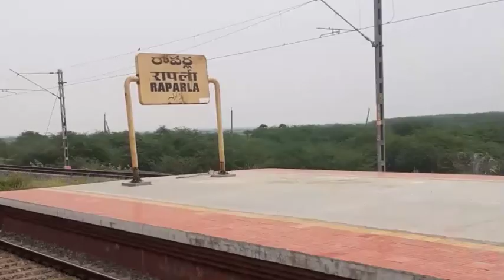12077 M.G.R Chennai Central to Vijayawada JanShatabdi Express Journey between Ongole to Chirala l IR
12077 M.G.R Chennai Central to Vijayawada via new guntur

Small Journey between Ongole to Chirala